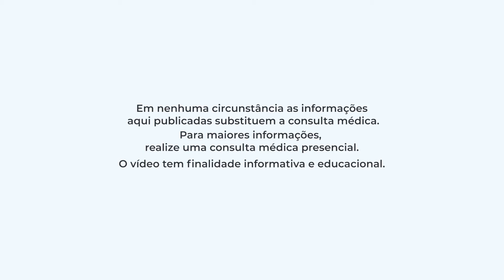Questão de Pele com Dra Vanessa Barcellos – Pele no Verão